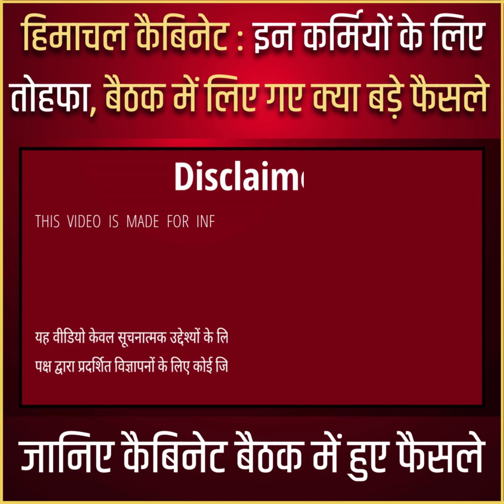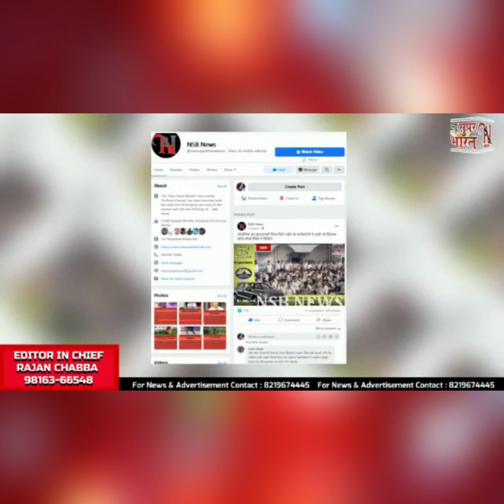HP Cabinet | Sukhwinder Sukhu CM | Mukesh Agnihotri | Vikrmaditya | NSB NEWS | HIMACHAL DISASTER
हिमाचल कैबिनेट : इन कर्मियों के लिए तोहफा, बैठक में लिए गए क्या बड़े फैसले